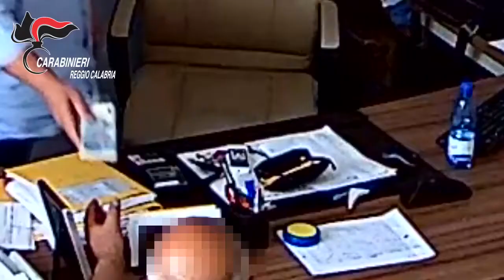Calabria news - Reggio C., arrestati 4 imprenditori affiliati alle cosche